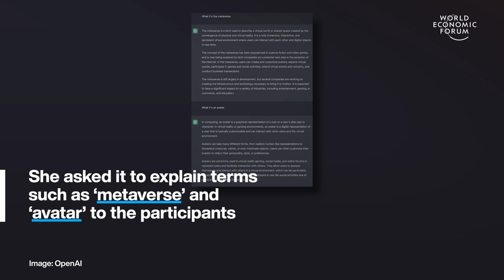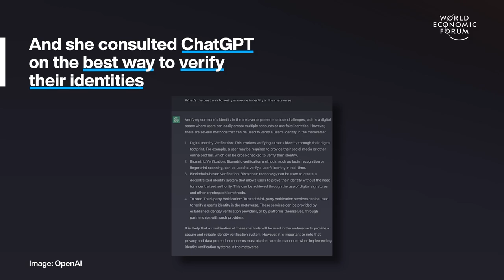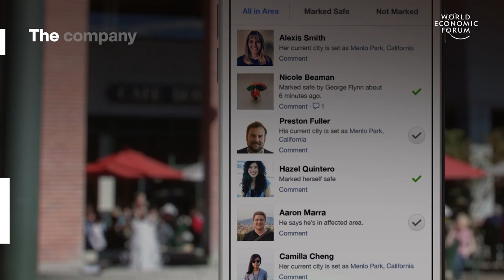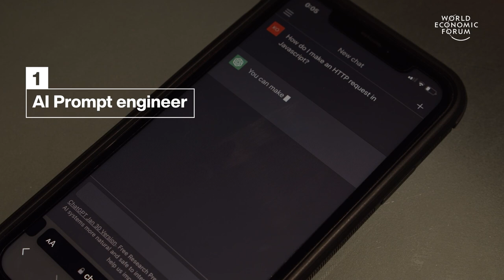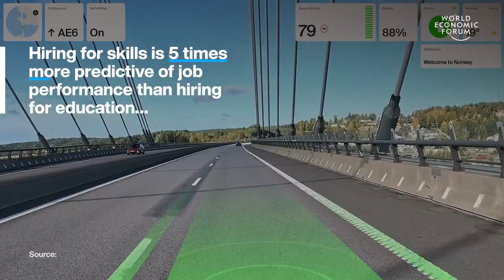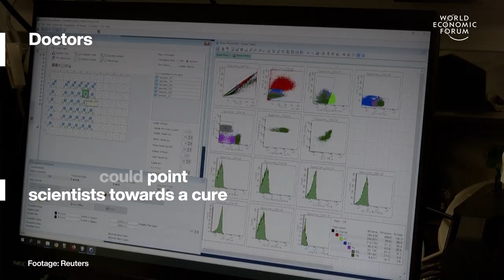Court Case Held in Metaverse & Technology Bringing Relief to Turkey | WEF | Top Stories of the Week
This week's top stories of the week include:
0:15 Columbia holds a court case in the metaverse - This tech makes it easier and faster to access the justice system according to the magistrate in charge, Judge María Victoria Quiñones. The metaverse is a fully immersive digital reality, generally accessed through XR (Extended Reality).

The judge said the metaverse meets the needs of a fair justice system. It provides a neutral space for all parties and allows for a free exchange of information while removing the need for everyone to gather in the same physical space. The judge also made use of the AI chatbot ChatGPT. She asked it to explain terms such as ‘metaverse’ and ‘avatar’ to the participants and she consulted ChatGPT on the best way to verify their identities. The metaverse is still in its infancy but it’s growing fast. 54% of experts believe it will have half a billion users by 2040

1:36 5 lifesaving technologies bringing relief to Turkey - Here are five life-saving technologies that are helping relief efforts in the aftermath of the Türkiye earthquake. One of them is an online open-source hub that was set up within hours of the earthquake. This simple website hosts links on everything from blood donations to temporary accommodation and emergency food supplies in the areas impacted by the Syria and Türkiye earthquake. It has handled more than 14 million requests for information already from more than 1 million unique visitors.

Watch the video to learn more about how these technologies are aiding the Türkiye earthquake relief work.

3:05 3 completely new jobs you can get hired in - Skills-based hiring is the smart, ethical way to fill these vacancies. Hiring for skills is 5 times more predictive of job performance than hiring for education and 2.5 times more predictive than hiring for work experience.

5:08 Third HIV patient cured with bone marrow transplant - He received bone marrow stem cells to treat his leukemia from a donor with natural HIV resistance. Slowly, the healthy immune cells replaced HIV-infected ones. Now, a decade after the transplant and 44 months after stopping HIV medication the patient is in good health, with no signs of infection. Around 1% of the population is naturally immune to HIV, the virus that causes AIDS. The ‘Düsseldorf patient’ is the third to be cured of HIV with stem cells from bone marrow.